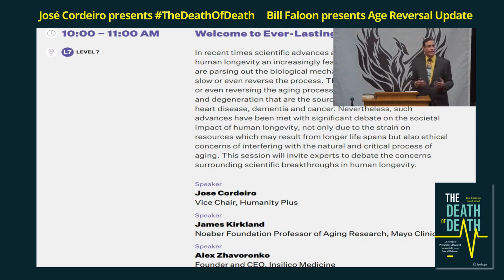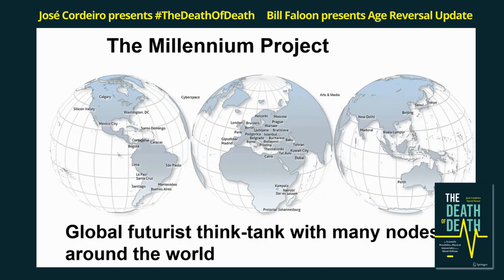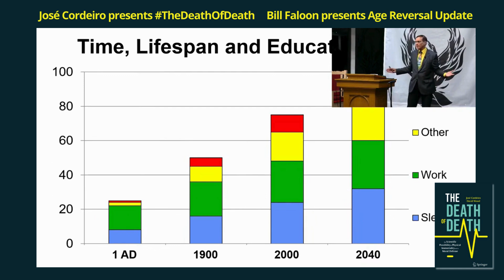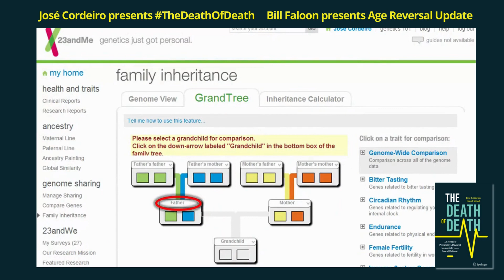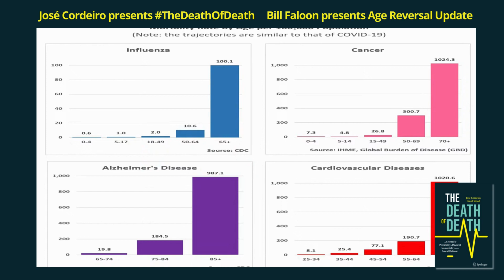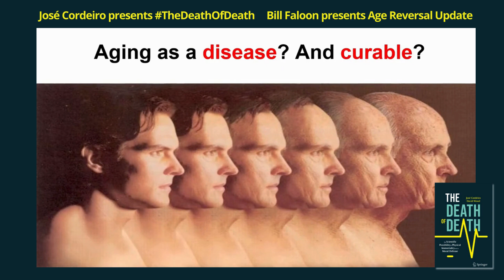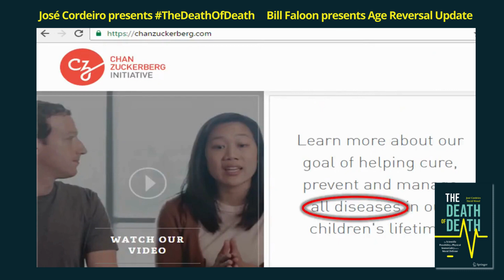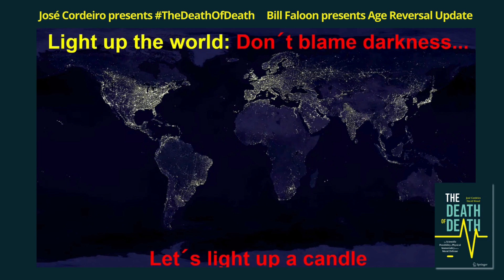JoseLuisCordeiro presents TheDeathOfDeath: New Advances, Bill Faloon presents Age Reversal Update